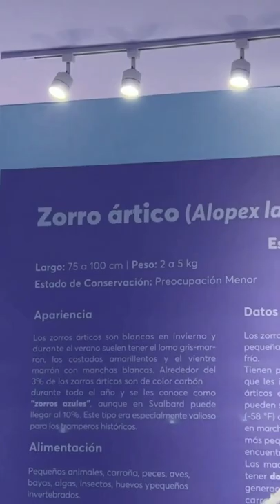Missasinfonia - De vacaciones | Zorro ártico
Historia de Instagram de Missasinfonia subida el 27/03/22

Contexto: Missa se volvió a ir de viaje y hoy parece que visitó un zoológico